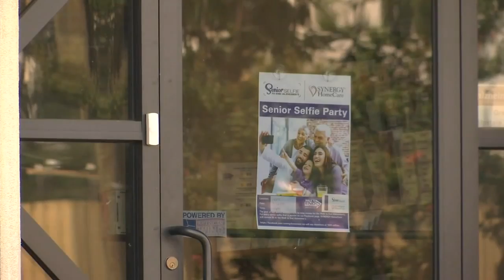Seniors are snapping selfies to help end Alzheimer's disease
Carrie Weimer reveals how you can snap a selfie to help out a great cause (Aug. 22, 2019)